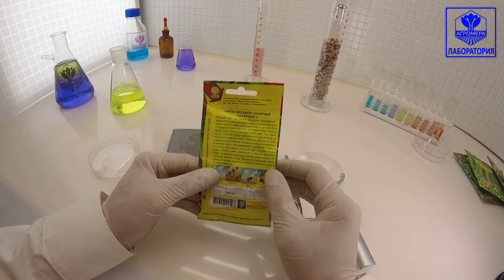Горох Сахарный 2. Аэлита